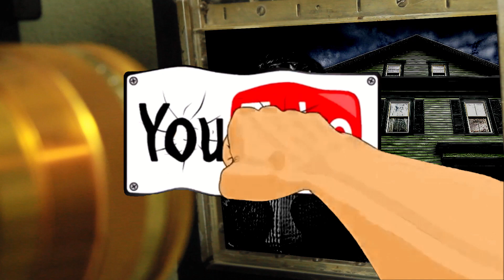Lizzie Borden | Murderer ?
Lizzie Borden took an axe
and gave her mother 40 wacks
when she saw what she had done
she gave her father 41